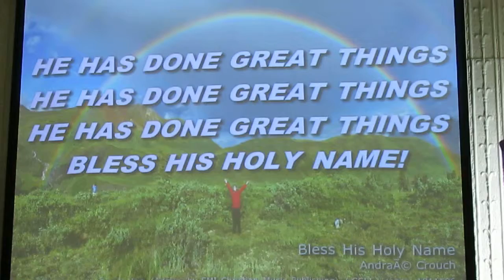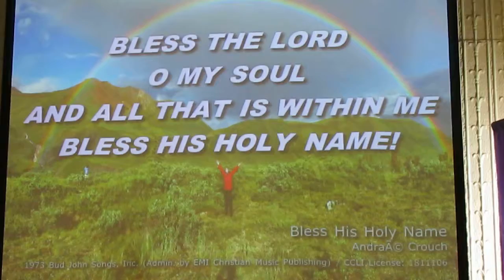1/24/2016 closing song, "Bless His Holy Name"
1/24/2016 closing song, "Bless His Holy Name"